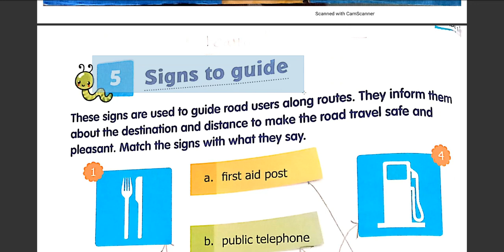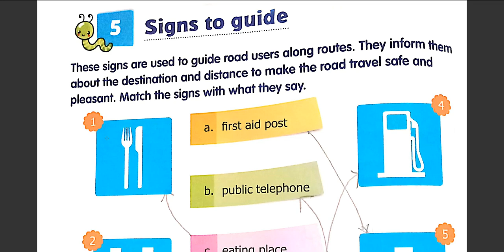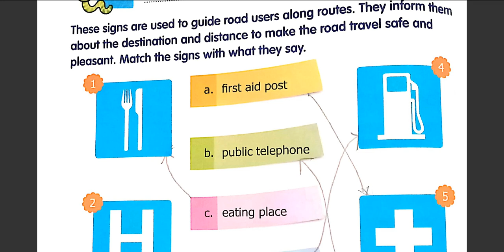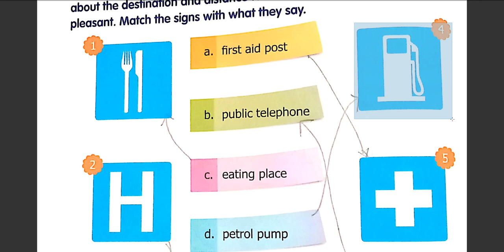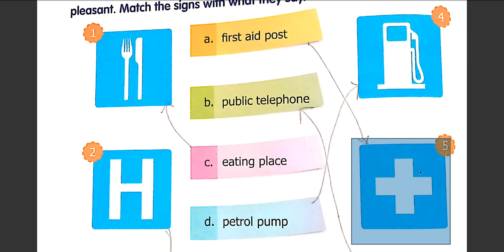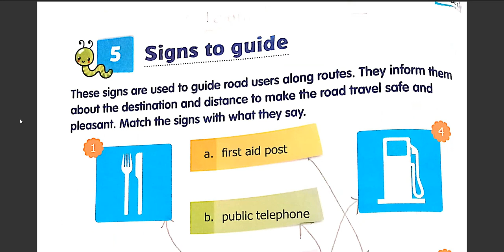class 1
Chapter-5 (Signs to guide)